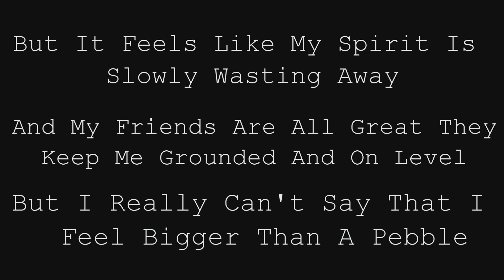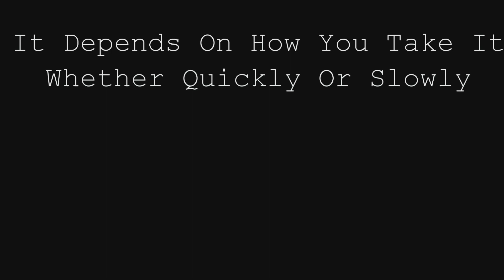Look at how Deep I am Give me more attention please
hi I want all the attention please give it to me because my parents didn't love me at a young age